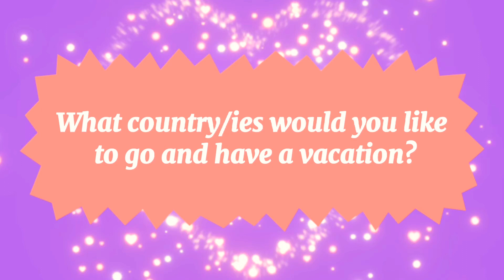TRAVEL?WHAT COUNTRY?|LET'S DISCOVER!